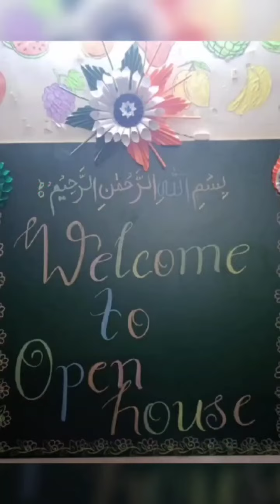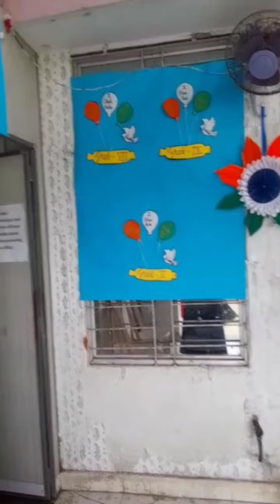1st ASSESSMENT OPEN DAY| MALAD BRANCH (MUMBAI)2022-23| IQRA ISLAMIC SCHOOL & MAKTAB